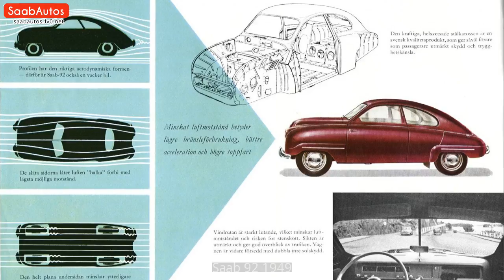Saab 92 1949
Saab 92 1949 Pictures.
Saab 92 1949 tuning.